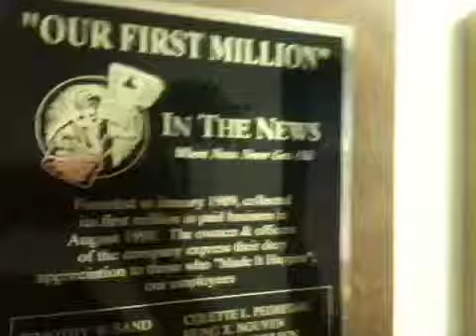Company Awards and Ideas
Corporations and Small Buisness reach and accomplish milestones.  Award plaques make an impression.